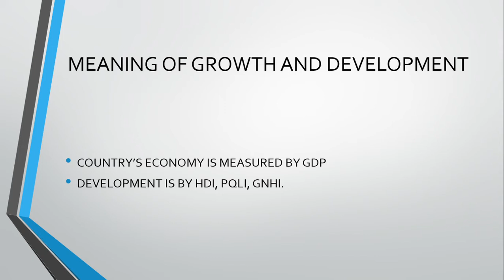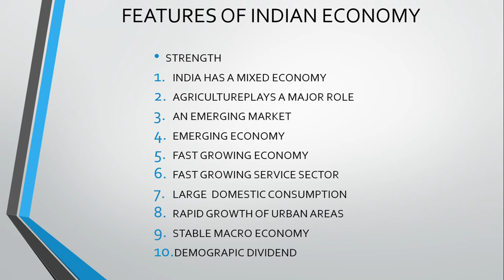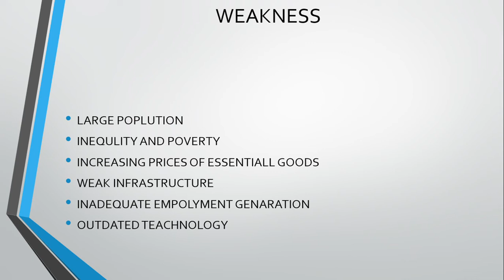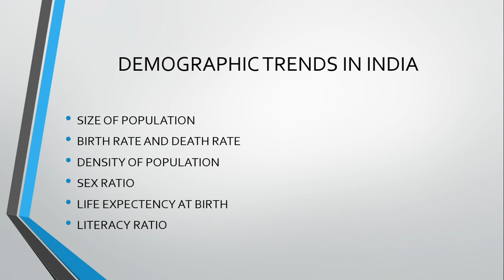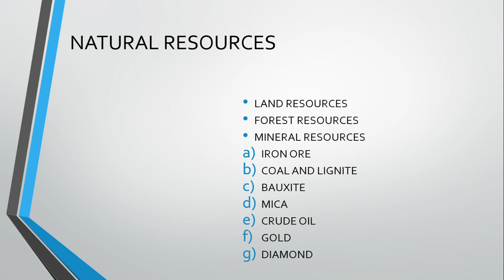Chap 7 part 1. INDIAN ECONOMY